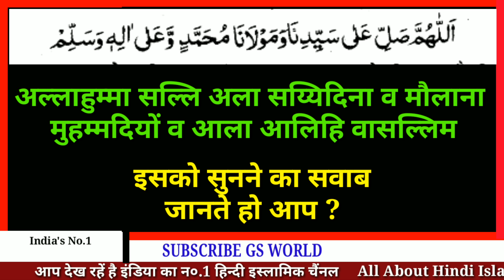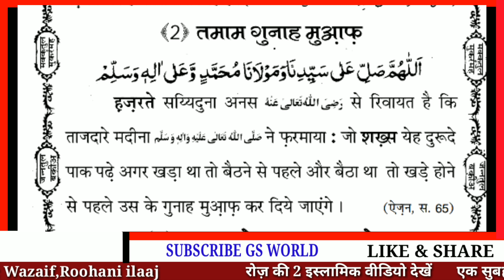Har Musalman Ye Durud E Paak 1 Bar Padh Le Ya Sun Le Zindagi Badal Jayegi InshaAllah | Gs World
Gunaho Ki Maafi Ki Durud E Paak Hindi me

Shukriya
Allah Hafiz

Salman Malik